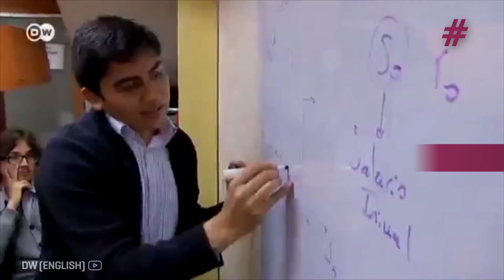Felipe Vergara: Desafiar la Lógica del Mercado Vinculado Para Estudiantes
El emprendedor social colombiano, Felipe Vergara, creó Lumni para desafiar la lógica del mercado vinculado a las deudas y dar a los estudiantes nuevas opciones para financiar su educación universitaria.